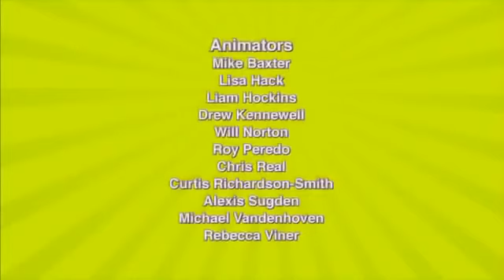Polly Pocket em Português Brasil - Biscoitos travessos